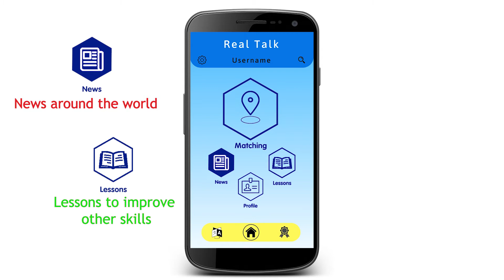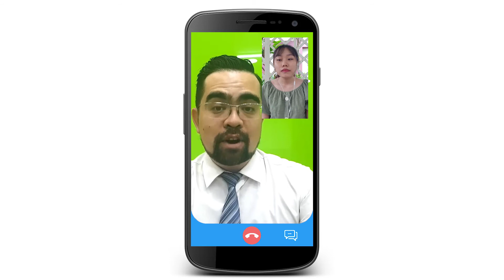CiC 2020 | DỰ ÁN "REAL TALK" | NHÓM CiC35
Bài dự thi của nhóm CiC35 - Real Talk
Bạn muốn học ngôn ngữ của mình tốt hơn.
Hãy để Real Talk cung cấp cho bạn những nguồn học tập rộng rãi và phù hợp với giáo viên phù hợp nhất với bạn. Phần khớp gọi 7 phút cho người học mỗi tuần để trò chuyện với giáo viên để cải thiện kỹ năng nói của họ một cách linh hoạt và hiệu quả.
Đặc biệt, tất cả các hoạt động đều trực tuyến và miễn phí. Điều duy nhất bạn cần bỏ vào đó là thời gian và công sức của bạn.
Tuy nhiên, nếu bạn sẵn sàng trả một số tiền nhỏ, bạn có thể tận hưởng lợi ích của phiên bản cao cấp. Phiên bản cao cấp này ở đây cho phép bạn nói về ngôn ngữ học của bạn mỗi ngày và kết hợp với những người hướng dẫn chất lượng cao nhất của chúng tôi.
Nếu bạn muốn trở thành giáo viên của chúng tôi và kiếm tiền trong thời gian rảnh rỗi, hãy ứng tuyển CV của bạn trên Real Talk. Đừng ngần ngại chỉ cần bạn tự tin vào khả năng của mình hoặc bạn là người bản địa.